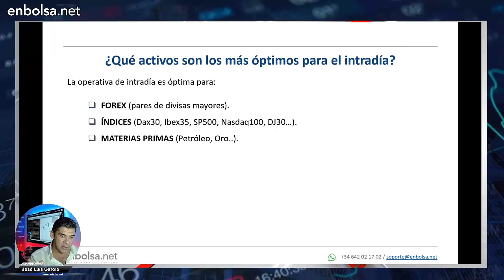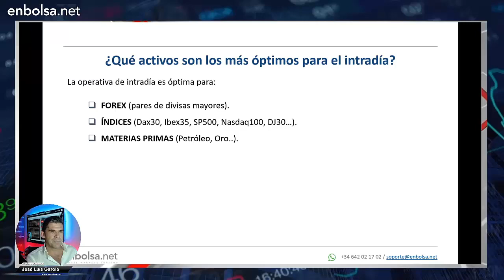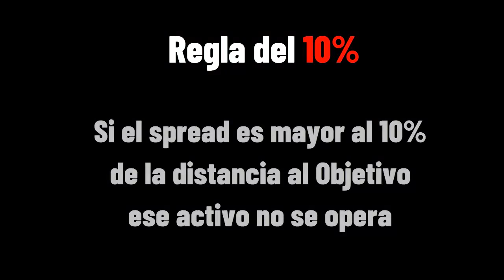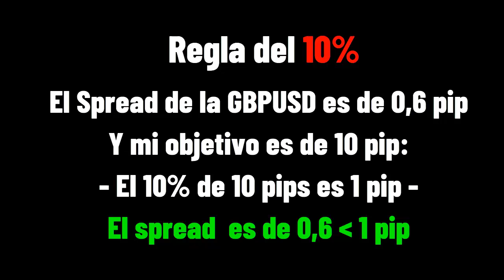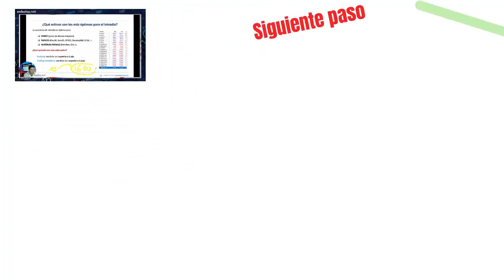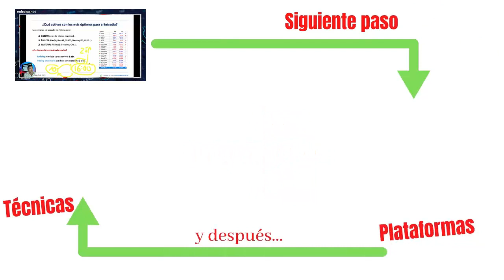📣 CUIDADO!!!... Qué es el SPREAD y cómo ELEGIR a los MEJORES ACTIVOS para hacer TRADING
Que es el SPREAD y como influye a la Hora de Elegir los Activos para hacer trading.

👇👇👇¿𝗖𝗼𝗺𝗼 𝗽𝘂𝗲𝗱𝗲𝘀 𝗠𝗘𝗝𝗢𝗥𝗔𝗥 𝘁𝘂𝘀 𝗜𝗻𝘃𝗲𝗿𝘀𝗶𝗼𝗻𝗲𝘀 ?